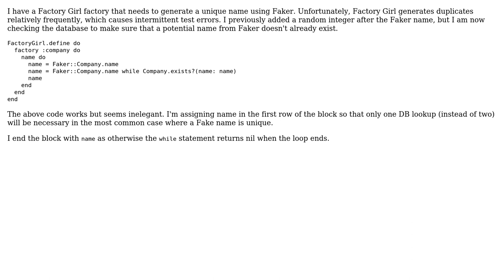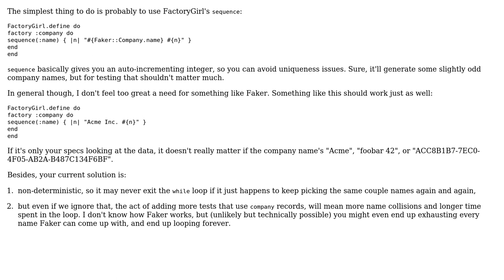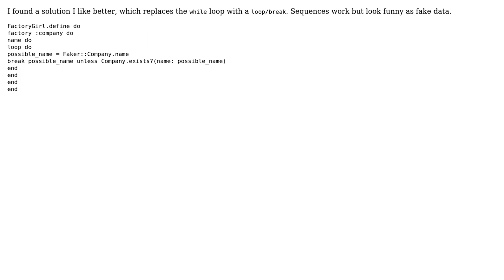Code Review: Avoiding Duplicates in a Ruby on Rails Factory Girl Factory with Fake (3 Solutions!!)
Code Review: Avoiding Duplicates in a Ruby on Rails Factory Girl Factory with Fake

With thanks & praise to God, and with thanks to the many people who have made this project possible! | Content (except music & images) licensed under CC BY-SA | Music | Images & others | With thanks to user Flambino user dft user Dan Kohn and the Stack Exchange Network Trademarks are property of their respective owners. You are responsible for your own actions.